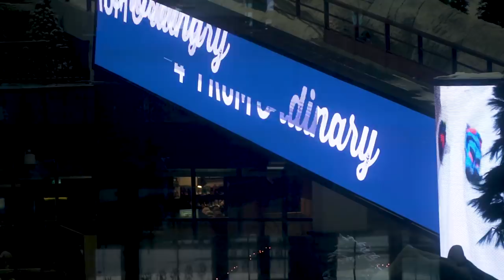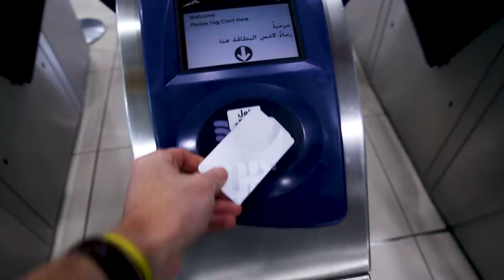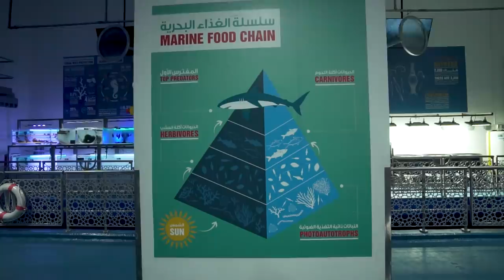SKI & SCUBA INSIDE A MALL! Dubai Mall & Mall of the Emirates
We skied inside a mall, then went scuba diving with SHARKS in the Dubai AQUARIUM!

Today was our last day in Dubai, and we made the most of it by going to two different Dubai malls and doing the coolest activities you could ever think of inside a mall! First, at the Dubai Mall of the Emirates, we went INDOOR SKIING/SNOWBOARDING! It was crazy to think we were basically in the middle of a desert in freezing cold snow! Next we went to the Dubai Mall where we went scuba diving INSIDE OF THE DUBAI AQUARIUM! This is awesome all by itself, but to make it even crazier, THERE WERE SHARKS! It was terrifying, but one of our favorite adventures we have ever been on.

TRAVEL VLOG 470 MUSIC:
First Song “Wasted Education 1”
Second song “Made by Man 1”
Third song “Clips”
Fourth Song “Organic Bijou

Originally from Nashville, Tennessee, we got married June 2013 and quickly caught the travel bug! After 2 years of saving $ and travel hacking over 2 million miles and points, we started traveling full-time January 10, 2016. While daily vlogging was not the original plan, we were having way too many cool experiences not to share every single day! Now we have a goal of traveling to 100 countries before Nate turns 30 (which is March 20, 2019)! We are incredibly thankful to do something we love every day. :)